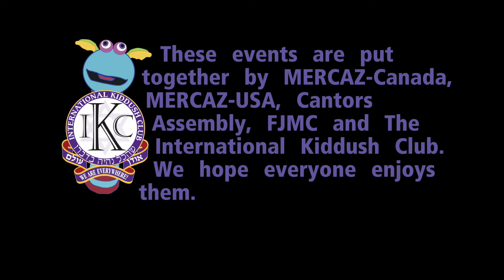IKC Kabbalat Shabbat Nov 5 2021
This video is of the our Kabbalat Shabbat service with Hazzan Jeff Weber of Congregation Ahavath Sholom in Fort Worth, Texaz, for the International Kiddush Club's Quarantine Friday series on November 5, 2021.

We love to have you join us in these videos, and sponsoring is easy!
You decide who will receive your sponsorship, you decide the amount of the donation. How easy is that?
Visit the KiddushClub.org Website for details!